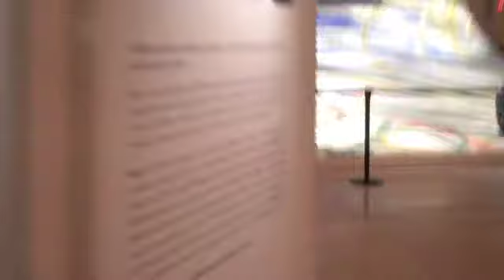BMWs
Grand Central